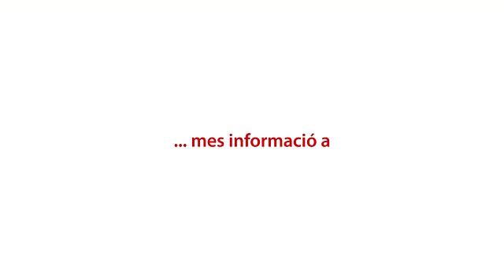Continua la cerca d'un home de 75 anys perdut a Valls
Valls, 9 d'octubre de 2015.